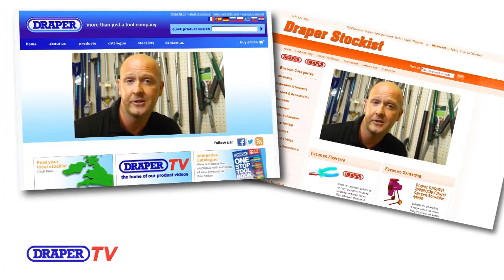Welcome to Draper TV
A dynamic film to welcome viewers to Draper Tools' YouTube channel and explain how their increasing range of videos will help you choose the right tools for you.